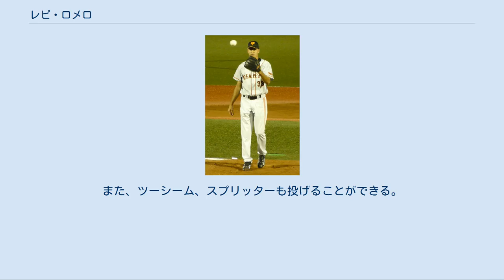レビ・ロメロ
レビ・ホセ・ロメロ（Levi Jose Romero , 1984年4月12日 - ）は、ベネズエラ・アンソアテギ州出身のプロ野球選手（投手）。
右投右打。
 2000年、ヒューストン・アストロズとマイナー契約を結ぶ。
 2007年、テキサス・レンジャーズに移籍。
 2008年はマイナーリーグのアドバンスドA級でプレーした。
 読売ジャイアンツ時代 (2009年8月25日) 2009年春、読売ジャイアンツの入団テストを受験し、2月14日に育成選手として契約を結んだ。
 2軍では35試合に登板し2勝3敗2セーブ。
38回を投げ自責点18、30奪三振で防御率4.26だった。
7月27日に支配下登録されたが、一度も一軍に上がることなく12月2日に自由契約公示がなされた。
 2010年1月、読売ジャイアンツと育成選手として再契約。
6月17日に支配下登録され、7月19日のヤクルト戦で一軍初登板を三者凡退で締めくくる。
この年、イースタンで抑えとしてリーグ最多の19セーブを挙げた。
 2011年は開幕を一軍で迎える。
開幕直後はビハインド時の登板が多かったが、チームの抑え候補だったジョナサン・アルバラデホの調整不足や、抑えの山口鉄也が不安定さを見せたこともありロメロが抑えに抜擢される。
4月20日の阪神戦で初セーブを挙げ、その後も抑えで登板を続け11セーブを挙げるも、ランナーを出すと投球が不安定になる状況が続いて中継ぎ降格、その後は主にビハインドの場面で登板、41試合に登板し1勝3敗11セーブ、防御率3.21の成績を残した。
 2012年6月13日に久米勇紀、立岡宗一郎との交換トレードで、福元淳史とともにソフトバンクへの移籍が決定した。
 同年6月29日に一軍昇格を果たしたが、ランナーを出すと投球が不安定になる癖が改善せず、またクイックにも大きな課題を抱えて、僅か3試合、防御率10.13と全く振るわず二軍落ちし、シーズン終了後の10月25日に退団が発表され、11月1日付で自由契約となった。
 2014年4月26日に群馬ダイヤモンドペガサスへの入団が発表された。
 196cmの長身から繰り出される150km/hを超えの角度のあるストレートと落差のあるフォークで奪三振を奪う。
また、ツーシーム、スプリッターも投げることができる。
 マイナー時代は先発することが多かったが、NPBではリリーフに転向している。
 既婚者である。
 NPB